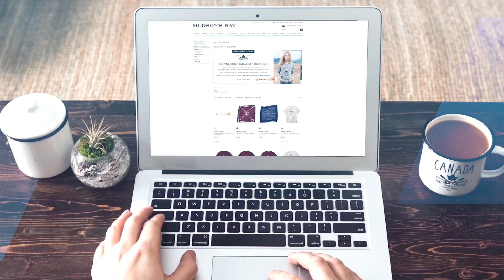SMA 2018 Award for Canada 150 - Hudson's Bay